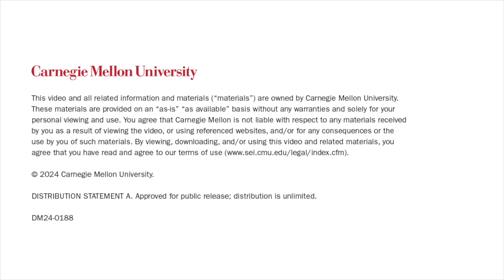The Importance of Diversity in Artificial Intelligence: Violet Turri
Across the globe, women account for less than 30 percent of professionals in technical fields. That number drops to 22 percent in the field of Artificial Intelligence (AI). In this podcast from the Carnegie Mellon University Software Engineering Institute (SEI), Violet Turri, a software developer in the SEI’s AI Division, discusses the evolution of her career in AI and the importance of diversity in the field.